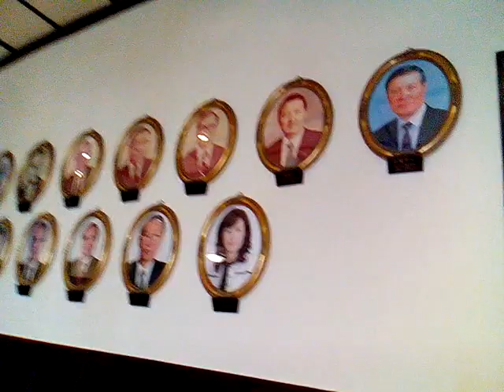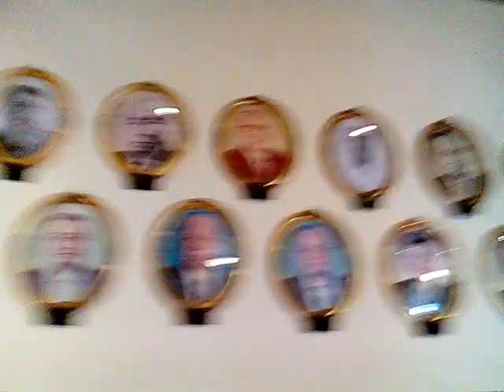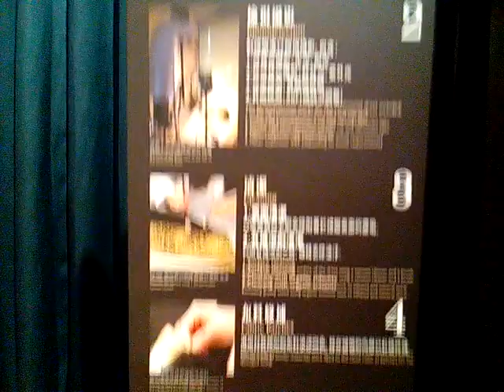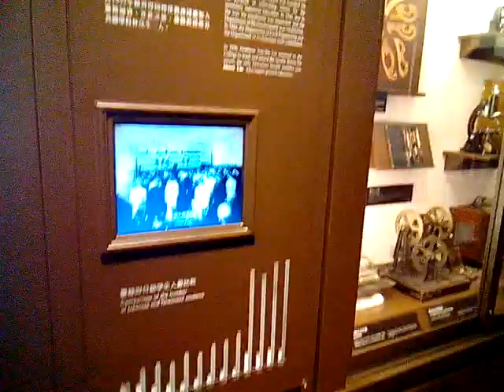VID 20171117成功大學校史室_092729成功大學博物館參訪(畫面多晃動請見諒)_NCKU MUSEUM,TAINAN,TAIWAN,R O C